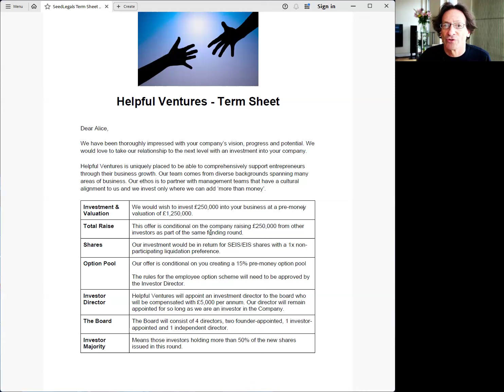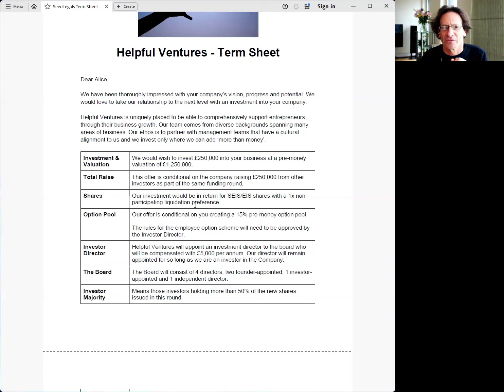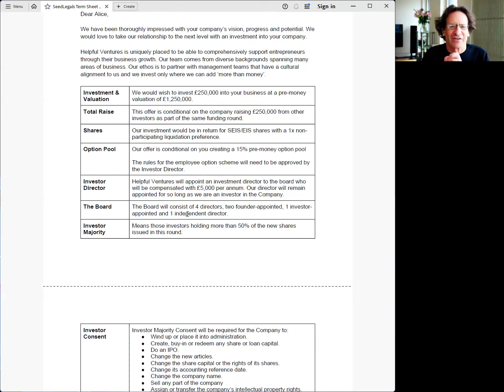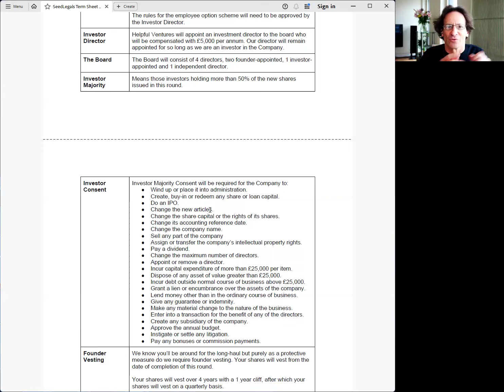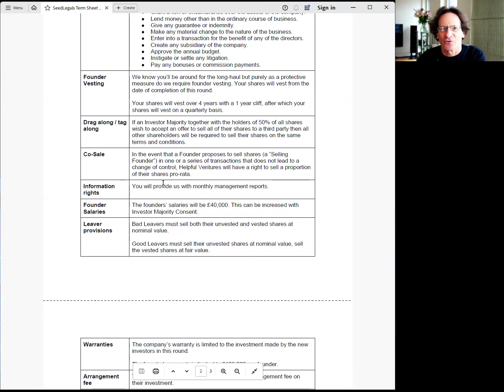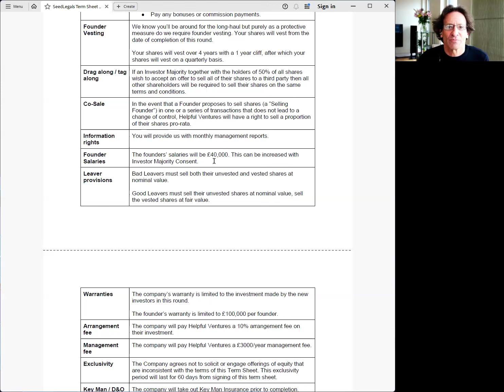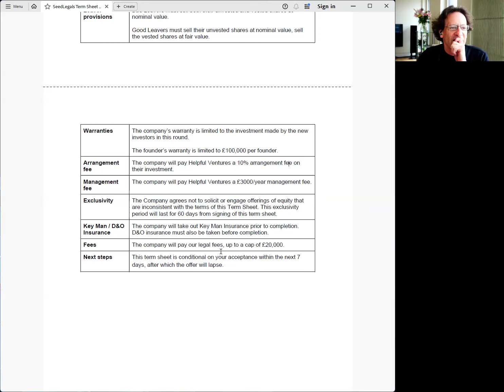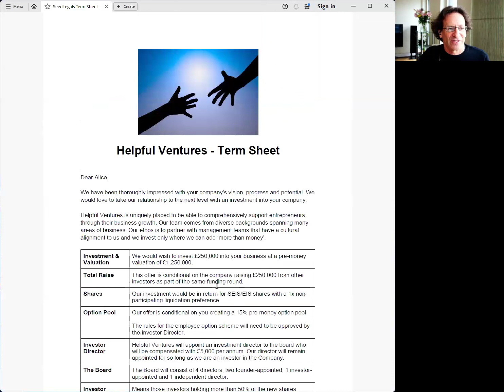Investor Term sheets: What to Expect & When to Negotiate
With Anthony Rose, Founder & CEO, SeedLegals